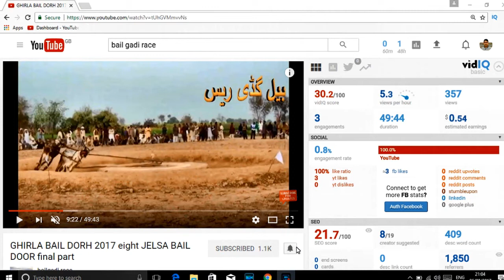GHIRLA BAIL DORH 2017 TWELVE JELSA BAIL DOOR part 1 race wala game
Pakistan Punjab village videoExperience the stunning beauty of Pakistan's most breathtaking village in this video. Join us on a visual journey through the picturesque landscapes, charming architecture, and vibrant culture that make this village a true hidden gem. Prepare to be amazed by the natural wonders and serene atmosphere of this enchanting destination. Don't miss out on exploring the essence of the most beautiful village in Pakistan! village Pakistan Punjab